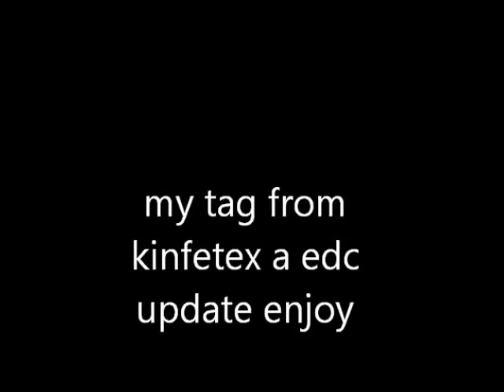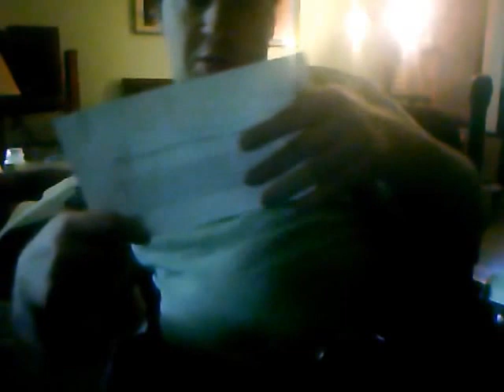I was taged by Knifetex a edc update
ok guys I was taged by knifetex to do a edc update enjoy

I taged:SupaFlyFatGuy859,Michelle- Just Playin and tony bushcraft